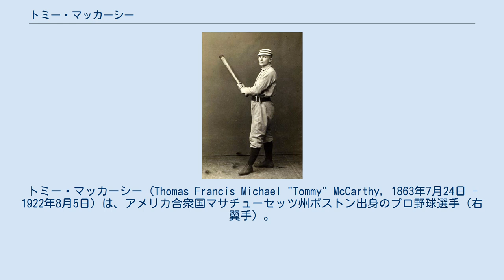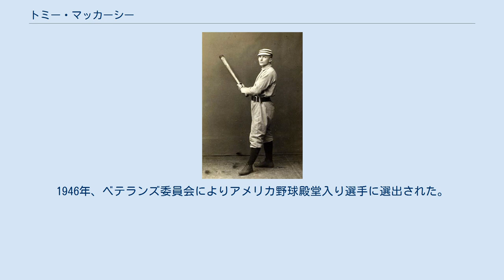トミー・マッカーシー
ユニオン・アソシエーションの選手
トミー・マッカーシー（Thomas Francis Michael "Tommy" McCarthy, 1863年7月24日 - 1922年8月5日）は、アメリカ合衆国マサチューセッツ州ボストン出身のプロ野球選手（右翼手）。
 ニックネームは"Little Mac（リトル･マック）"。
1890年代のボストン・ビーンイーターズ（現アトランタ・ブレーブス）で主に活躍、現在の殿堂入り選手の中で唯一、ユニオン・アソシエーション（1884年だけ運営されたリーグ）でのプレー経験を持つ。
 1884年、この年に創設されたユニオン・アソシエーションのボストン・レッズに投手および外野手として入団する。
53試合に出場したものの、通算打率は.215、投手としては0勝7敗と全くいいところがなかった。
ユニオン・アソシエーション解体と共に翌年から3年間はナショナルリーグのボストン、フィラデルフィアに所属するが、打率は2割に届かず、レギュラー定着には程遠い状況だった。
 1888年にアメリカン・アソシエーションのセントルイス・ブラウンズに移籍。
ここでようやく外野手として定着した彼は、持ち前の足の速さを生かせるようになり、打撃成績も急激に向上した。
同年は109盗塁、106得点（近年の統計では93盗塁、107得点）を記録。
シーズン得点はこの年以後7年連続で100以上を挙げた。
打率は1890年に初めて3割を超え (.350) 、マッカーシーは俊足巧打の外野手へと変貌していった。
 1891年にアメリカン・アソシエーションの消滅に伴ってボストン・ビーンイーターズに移籍。
翌年からボストンはリーグを2連覇。
ヒュー・ダフィーとの外野コンビは『ヘブンリー・ツインズ』（双子座の意）と呼ばれた。
マッカーシーは外野守備を工夫し、フライをわざと落とし進塁する走者を刺す、といったトリッキーなプレーをいくつも見せていたそうである。
 1896年にブルックリンに移籍し同年現役を引退、1922年ボストンにて死去。
1946年、ベテランズ委員会によりアメリカ野球殿堂入り選手に選出された。